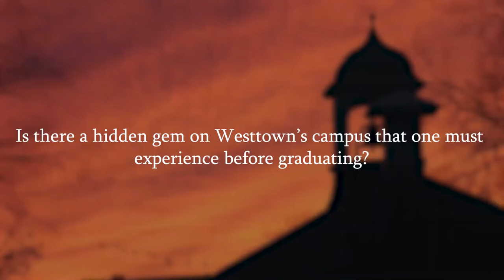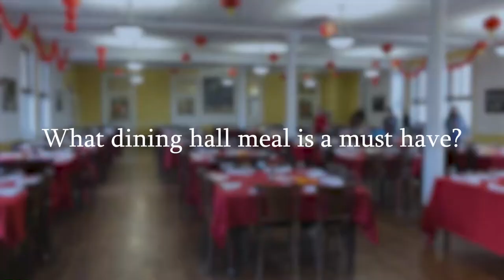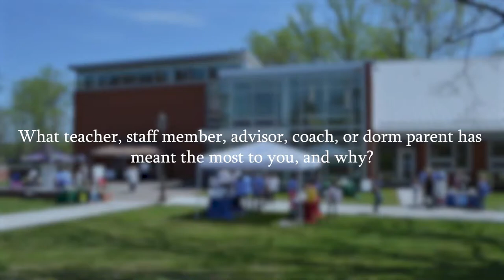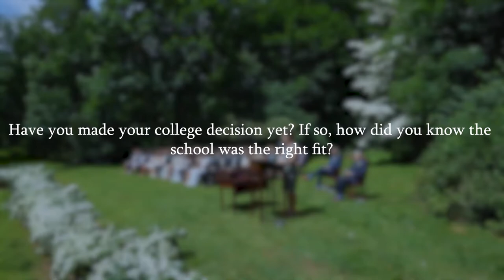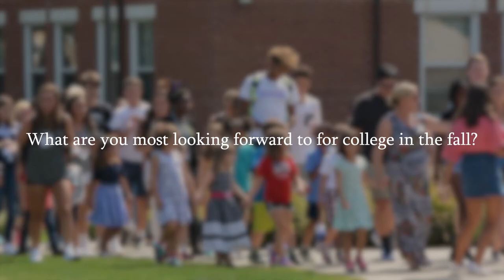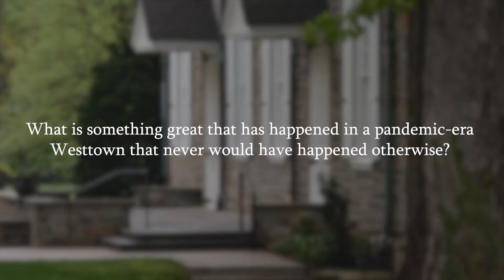21 Questions with Westtown '21 | The Brown & White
What do Bernie Sanders' mittens and peeing your pants in math class have in common? Check out this video featuring many members of Westtown's Class of 2021 to find out.

Video produced by Kavi Gandhi '21 for The Brown & White